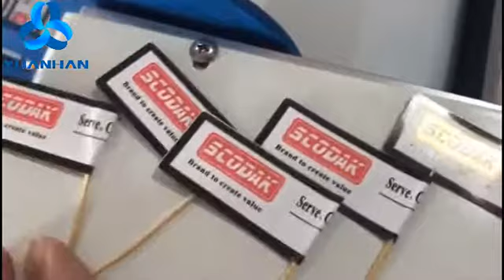Toothpick flag label labeling machine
Jelly bag labeling machine
 Lollipop labeling machine